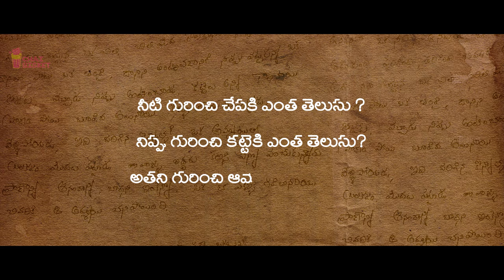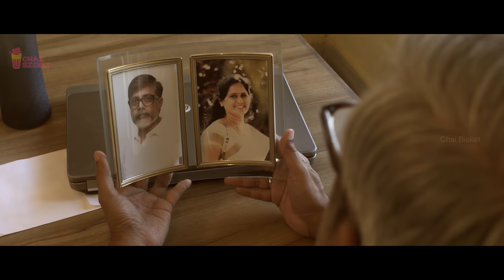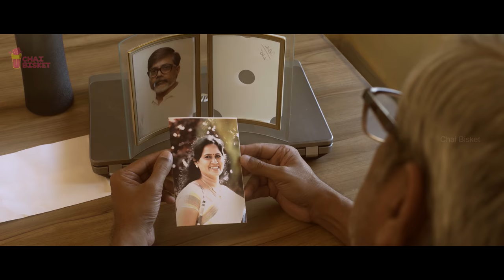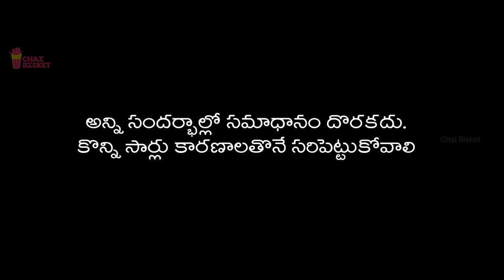Radhika | Chai Bisket Originals | Ft. Suhas, Sri Vidya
If a relationship is the toughest thing to break, then is it easy for the people involved to break it? What do they go through? We guess, some serious struggle. This story is all about that struggle.

Things happen. Things don't happen. Some move on. Some hang on. Whatever it is, it only makes us human. After all, life itself is just a Phase.

Cast : Suhas, Vidya, Appaji, Siri, Jaya Naidu
Cinematography : Venkataramana S
Editor : Kodati Pavan Kalyan
Associate Cinematographer : Sreenivas B
Titles and Sound Effects : Kodati Pavan Kalyan
Line Producer : Sridhar Reddy
Designs : Siva
Subtitles : Divya
DI : moviesnlife
Set Assistant : Mohan
Special Thanks To : Pushpa Bhaskar, Lavanya Rohit, Harsha Prabhala
Producers : Anurag & Sharath
Written & Directed By : Prabhala Tilak